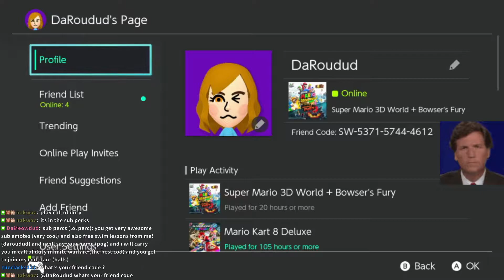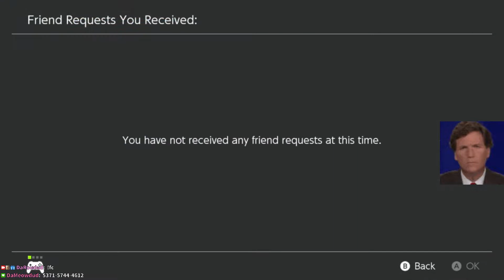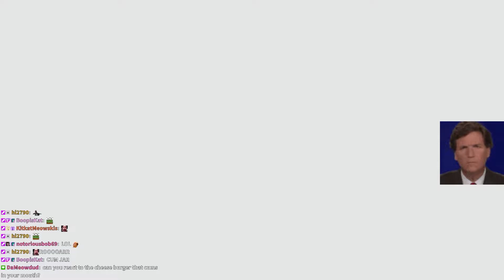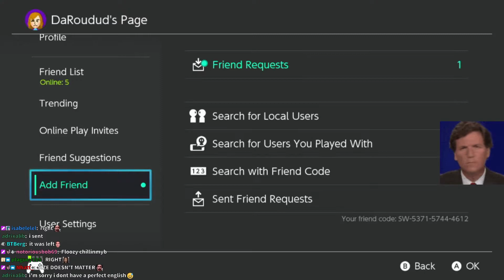Do you play with viewers? :)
hey do you guys play with viewers?